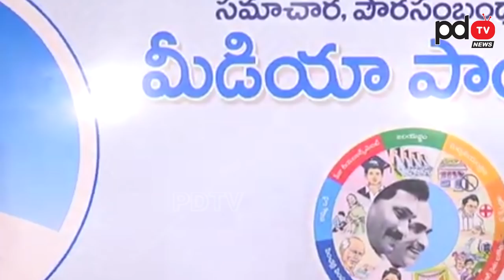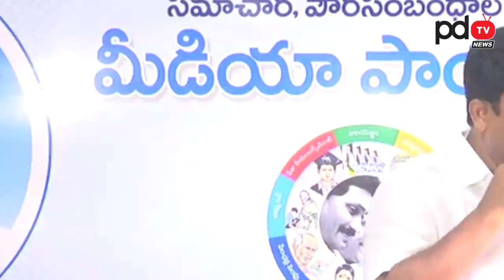Ys Jagan | Holidays for Schools from Tomorrow | రేపటి నుంచి స్కూళ్లకు సెలవులు | PDTV News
రేపటి నుంచి స్కూళ్లకు సెలవులు